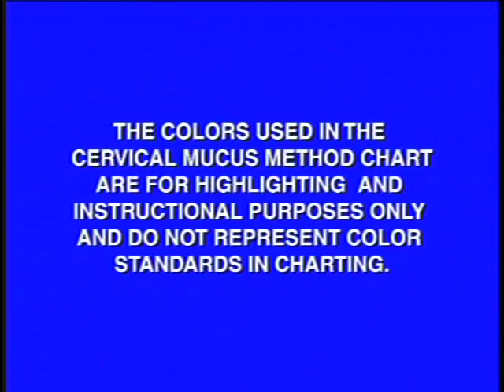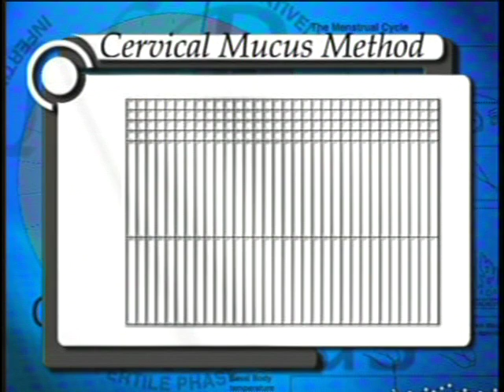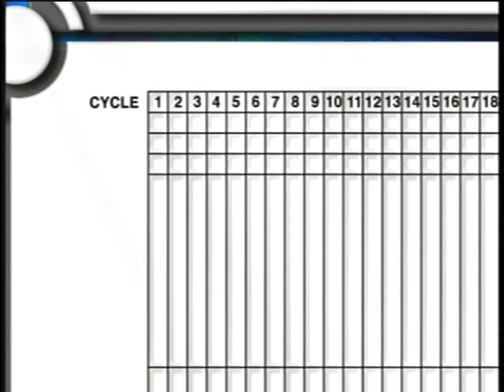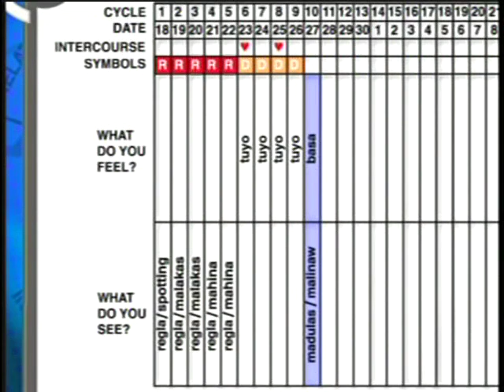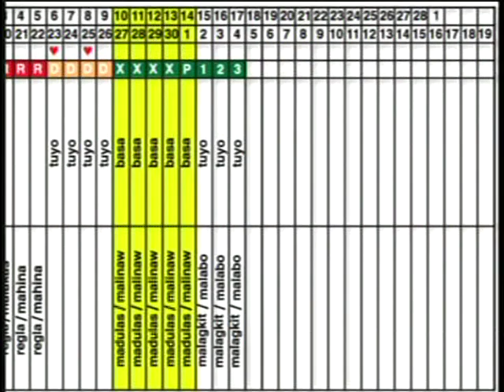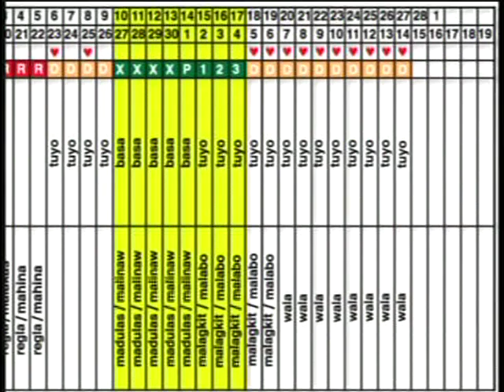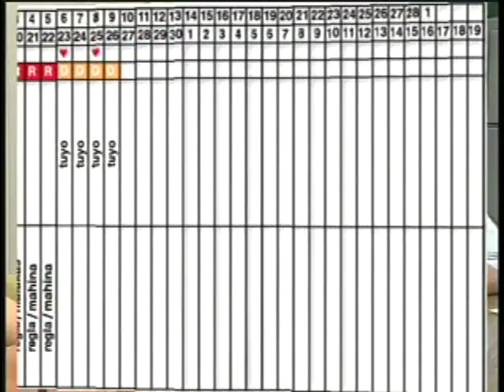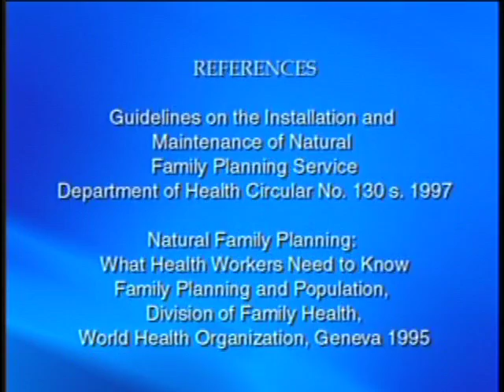Cervical Mucus Method: A Natural Family Planning Method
Produced for the Philippine Center for Population and Development (PCPD) 1999